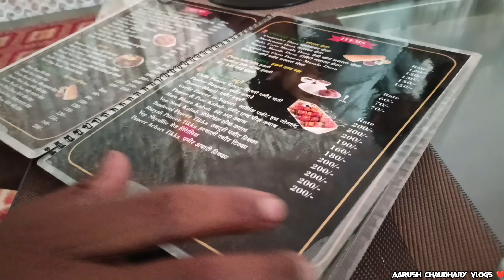Shiva ne di bhut bahterin birthday party 🎉 mil Gaye waha mere super fans 🤣🤣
Shiva ne di taghdi birthday party aur waha mil Gaye mere fans 🤣🤣 | @aarushbigvlog

In this video we have shown you some fun with my brother's in Shiva birthday party this video is really interesting and Funny ,
this video make more fun 😊

thank you so much yarr Shiva for your inviting me in amazing party 🥳 ❤️❤️